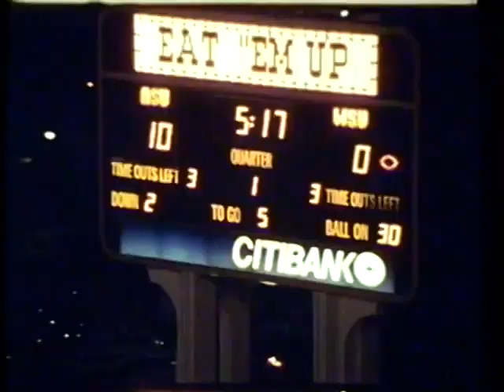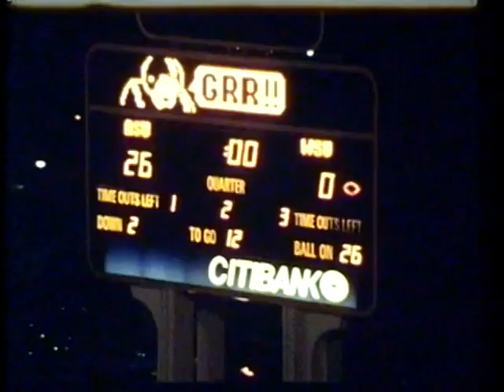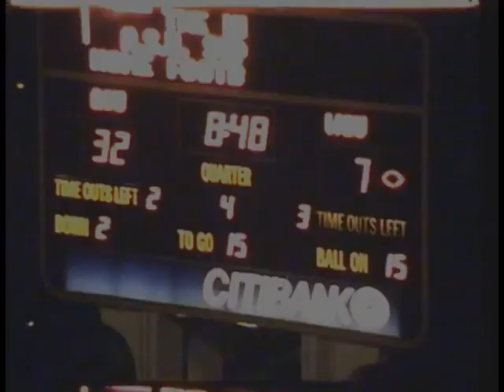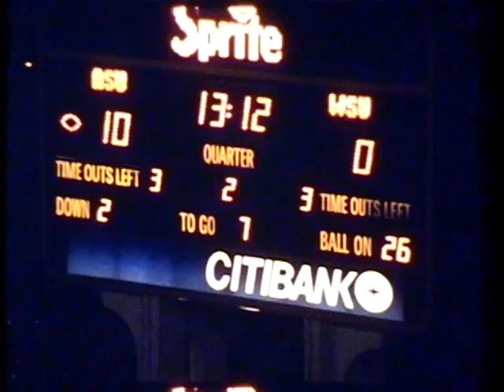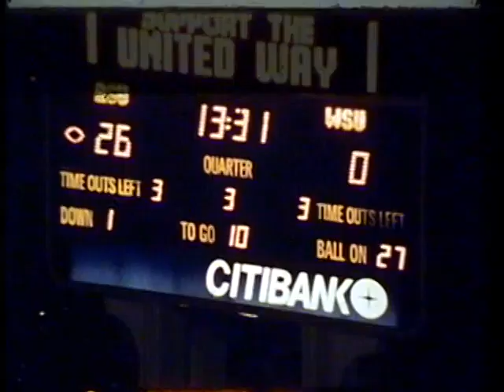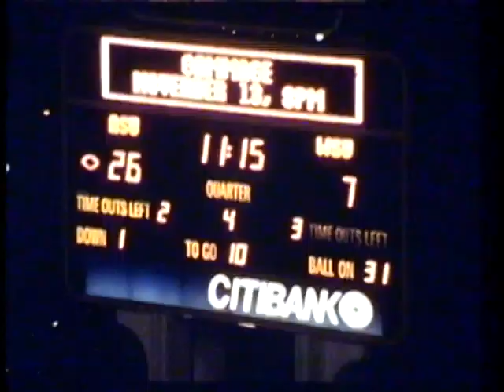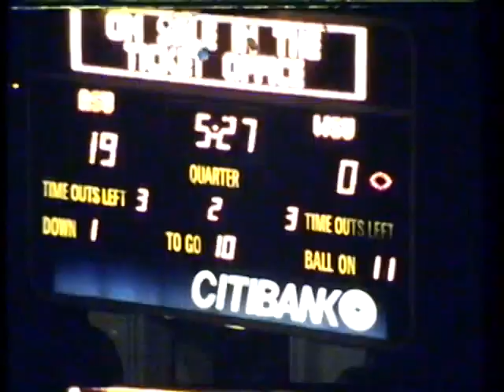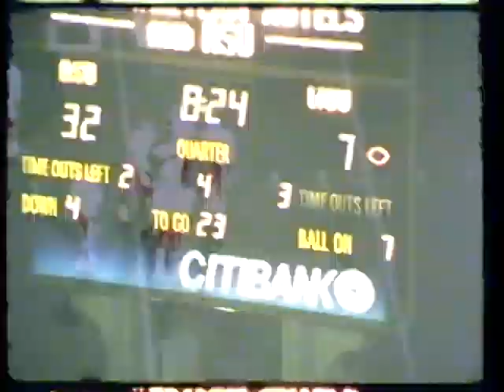1987 - Arizona State vs Washington State (Coaches Film)